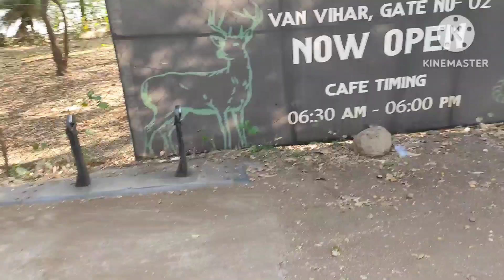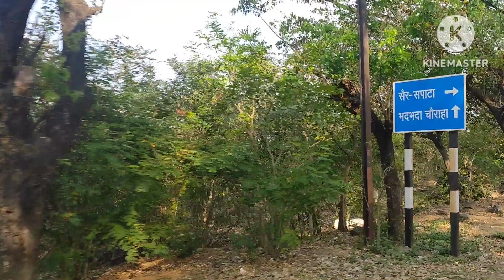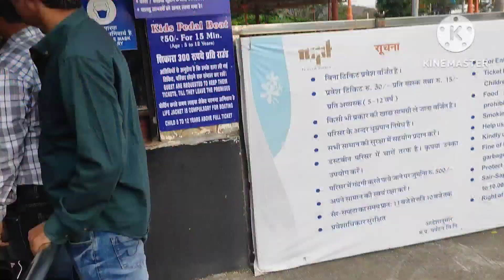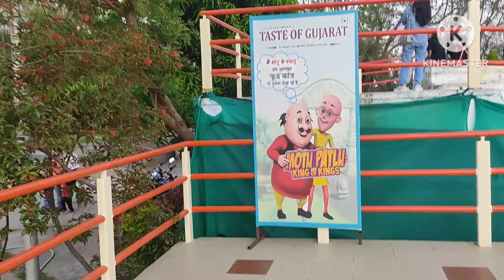Bhopal vlog hamare sath hi esa kyo hota hai dekho kya ho gya 😔😔sairsapatabhopal